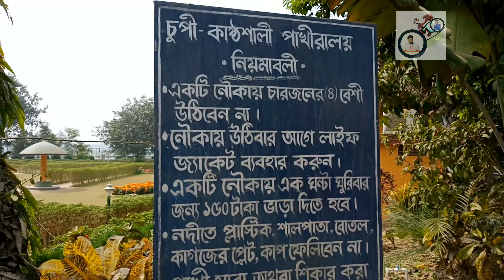Chupir Chor Bird Sanctuary Purbasthali Burdwan Pakhiralay | Full Details | চুপির চর | দু-চাকা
Chupir Chor in Purbasthali Station. This is a Bird Sanctuary and variety of birds you can see. This is belonging on Burdwan.

0:00 - Overview
0:14 - Introduction
0:24 - Let's Start
01:54 - Now in Chupir Chor
02:41 - Rules of Chupir Chor Kasthashli Pakhiralay
03:00 Now in Boat
03:20 - 07:24 See all birds
07:56 - Bengal of Amazon
08:23 - Front of Amazon
08:45 - 9:45 Amazing Experiance (Fully recommended)
9:55 - All birds name
10:24 - Information About Chupir Chor
11:29 - Full Address

Expenses-

Ticket per head from howrah or sealdah station 30 inr.

Toto fee per head 20 inr. Boat fee for one hours 150 inr. ( Max capacity 4 persons )

Note:- If you want to stay in hotel then book in your room a one month ago.

Note 2:- If you want to see birds then best time early morning. 7 AM to 8 AM (starting best time ). I'm personally recommend that must visit amazon of bengal. It just wow!

And, at least 3 to 4 hours time spend for best moment.

Best time for Photography:-

End of October to End of February. But mostly crowd december 25th to January 10th.

The names of the birds that are seen are given below-

1. Northern Shoveler ( উওরে খুন্তে হাস )
2. Ruddy Shelduck ( চখা চখি )
3. Little Ringed Plover ( ছোট নথজিরিয়া )
4. Red-Wattled Lapwing ( হটটিটি )
5. Greeen Bee Eater ( সবুজ বাশপাতি )
6. Common Sandpiper ( পাতি বাটান )
7. Purple Heron ( নীল বক )
8. Black Drongo ( কালো ফিঙে )
9. Common Coot ( পাতি কূট )
10. Northern Pintail ( উত্তরে ল‍্যাঞ্জাহাঁস )
11. Citrine Wagtail ( খঞ্জনা )
12. Gadwall ( পিয়াং হাঁস )
13. Black Headed Ibis ( কালমাথা কাস্তে চরা )
14. White Wagtail ( খঞ্জনা )
15. Glossy Ibis
16. Great Egret ( বক )
17. Red-Crested Prochard ( রাঙ্গামুড়ি বা লালমুন্ডি )
18. Common Moorhen  ( পাতি জলমুরগি )
19. Cormorant ( পান কৌড়ি )
20. Cotton Pygmy Goose ( ধলা বালি হাঁস )
21. Bronze-winged Jacana ( জল পিপি )
22. Common Kingfisher ( মাছরাঙ্গা )
23. Western Swamphen or Purple Swamphen ( বেগুনি কালেম )
24. Little Grebe ( ছোটো ডুবুরি )
25. Pheasant-tailed Jacana ( নেউ পিপি )
26. Scaly Breasted Munia ( তিলা মুনিয়া )
27. Common Snipe ( কাদা খোঁচা )
28. Open billed Stork ( শামুক খোল )
29. Lesser Whistling Duck ( পাতি সরাল )
30. Little Stint ( ছোটো চাপাখি )
31. Pied Kingfisher ( দাগযুক্ত মাছরাঙ্গা )

Special Thank- Sujit Sen (photographer)

Details About Video Creating-

Cast- Tushar and Dipankar
Producer- Dipankar and Tushar
Video Edit- Tushar
Categories- Travel Vlog